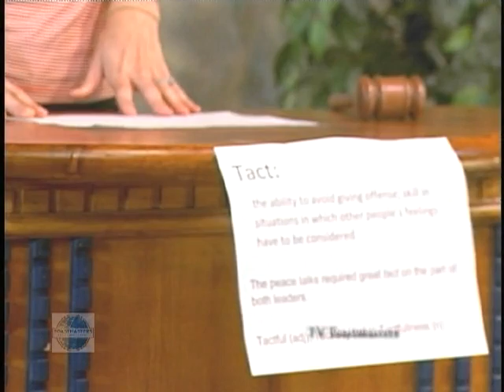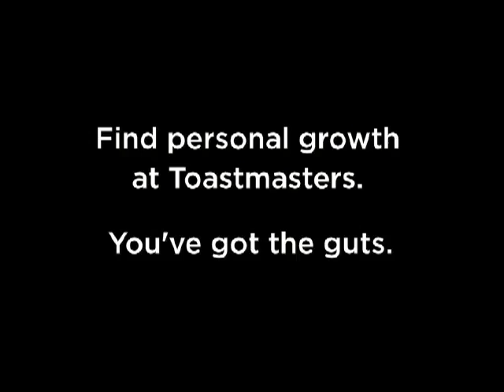Cincinnati TV Toastmasters Club Meeting of Saturday September 21, 2013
The Saturday September 21, 2013 meeting of the Cincinnati TV Toastmasters Club featuring Club Vice President of Public Relations Rick Barron as Toastmaster, Club Member Paul Wessels as Tabletopics Master and speeches from Club Member Patti Raggets, Club President Rick Davis and Club Member Dilip Kamath.